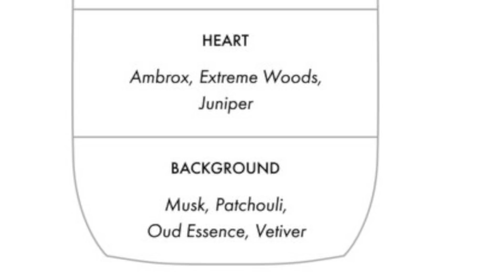MY TRUE THOUGHTS ON DATE FOR MEN.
Please consider supporting me by joining the Fresh Fam!

Here are a few of my favorite fragrances!

All tracks provided by the YouTube Music Library.

STAY FRESH!!